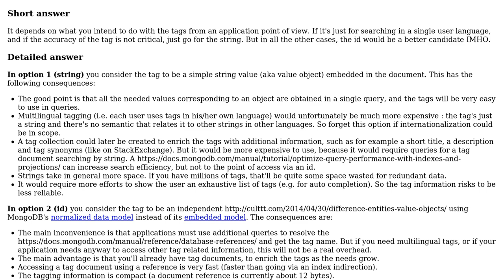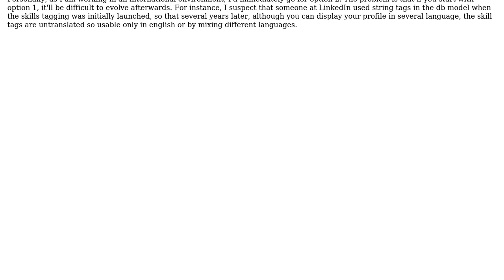Software Engineering: Implementing tags in object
With thanks & praise to God, and with thanks to the many people who have made this project possible! You are responsible for your own actions.